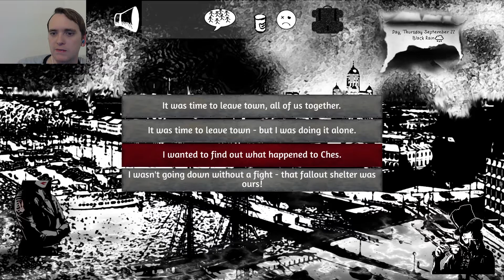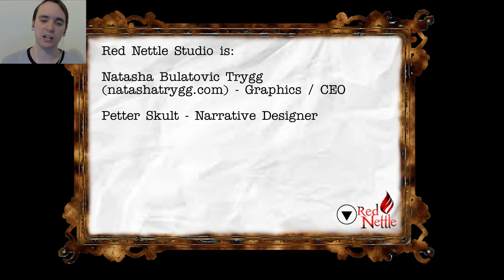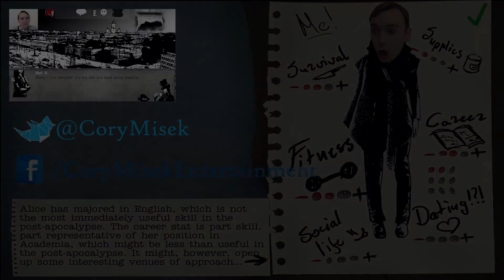PROOF THAT STAR WARS IS MY DESTINY! - The Bottom of the Well #2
We must go deeper into the story! To see how many fun ways we can die by terrible explosions! Hooray!